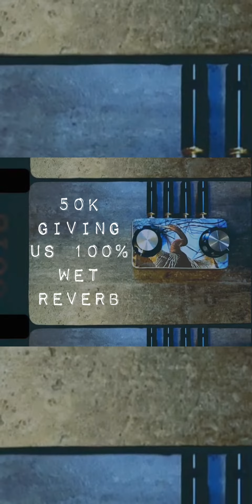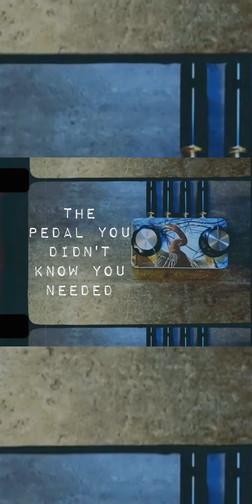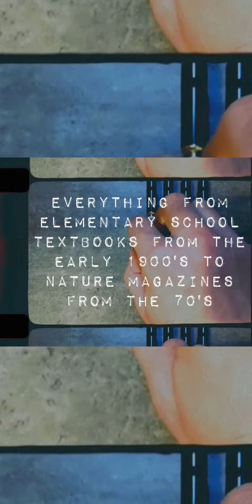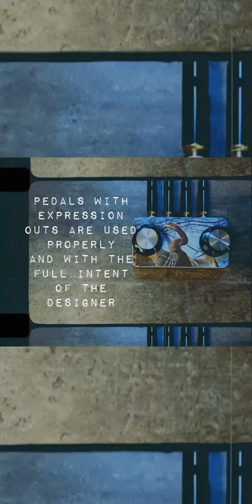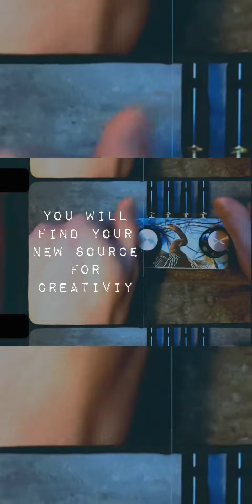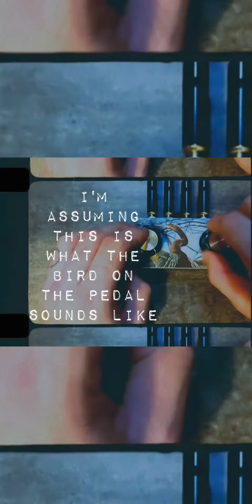Bookmark Pedals 2x2 Expression Controller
The Bookmark Pedals 2x2 Expression Controller features a 10K expression knob and a 50K expression knob, and both knobs have dual outputs! Control up to 4 separate pedals with 2 knobs using this device!

Each Bookmark Pedal has a real vintage or antique book or magazine page as a graphic. Everything from elementary school textbooks from the early 1900’s to nature magazines from the 1970’s. Each pedal is unique, and no graphics are repeated. All of our pedals are listed individually so you can pick the exact one you want! What you see here is what you’ll get.

and grab yourself some amazing utility pedals!